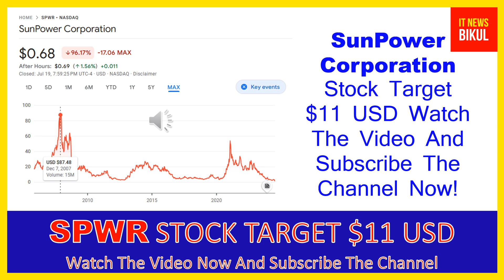SPWR Stock - SunPower Corporation Stock Breaking News Today | SPWR Stock Price Prediction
SPWR Stock - SunPower Corporation Stock Breaking News Today | SPWR Stock Price Prediction | SPWR Stock Target